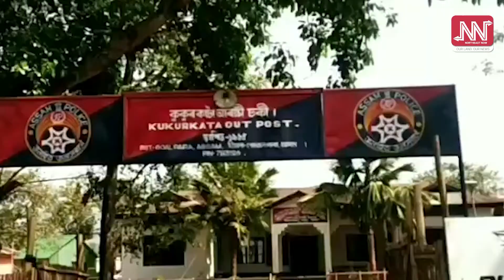ব্যৱসায়ীক অপহৰণ কৰি গোৱালপাৰাত আৰক্ষীৰ জালত দুই দূৰ্বৃত্ত